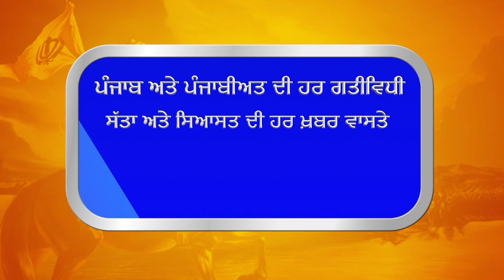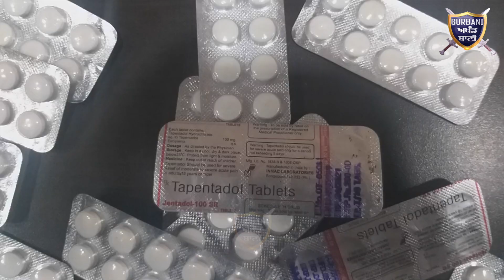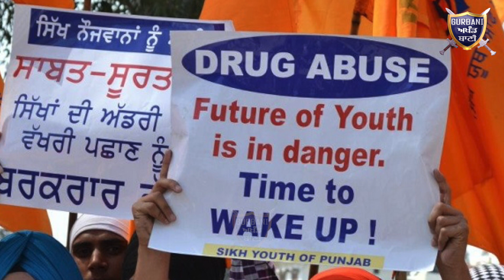ਦੇਖੋ ਕਿੱਦਾਂ ਤੜਕਸਾਰ ਹੀ ਇਸ ਪਿੰਡ ਦੇ ਬਾਹਰ ਲੱਗ ਜਾਂਦੀ ਹੈ ਨਸ਼ਾ ਲੈਣ ਲਈ ਨਸ਼ੇੜੀਆਂ ਦੀ ਲਾਈਨ | Gurbani Akhand Bani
Must Watch Why Drug Edict Use To Come Every day Early In The Morning in This Village Who Is Providing Them drugs In This Village.